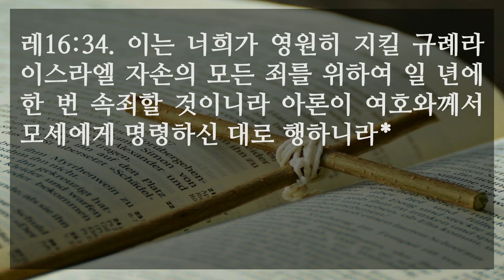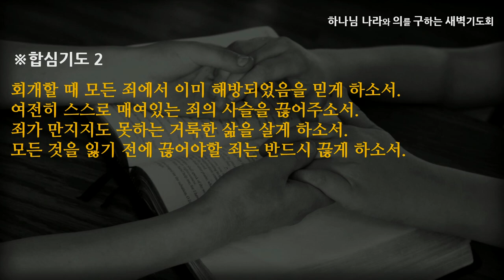[선한목자교회] 새벽기도 2022년 07월 13일 | 죄에서 해방된 삶을 살라 - 김태훈 목사 [레위기 16:1-34]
죄에서 해방된 삶을 살라 - 김태훈 목사 [레위기 16:1-34]